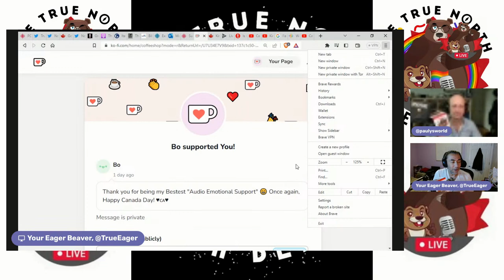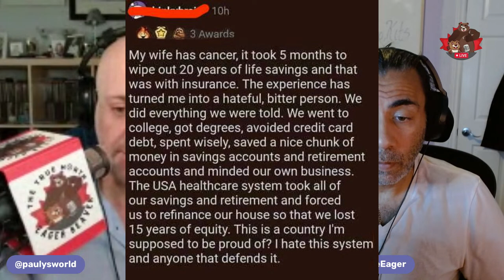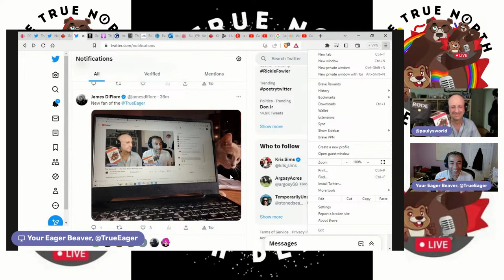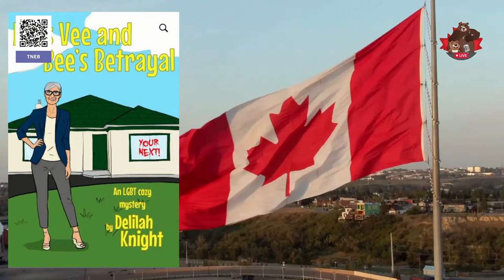Zzzleepy Holiday --- The Daily Beaver Morning Show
I slept in.
It happens.
Apologies.

Hey Kits!

TODAY WE TALK ABOUT:
Medical Debt
Clean Fuel Standard
Fully Costing Climate Change
Misdirecting Anger
Tornadoes
Wimbledon

Because DemocracyIsSomethingYouDo...

Write to your MP, MPP, MLA, MNA, Senator, or preferred local media outlet to tell them you want Canada to change its media foreign ownership laws to forbid majority foreign ownership. When you do, sent us note to let us know you have.

* The Peppermaster